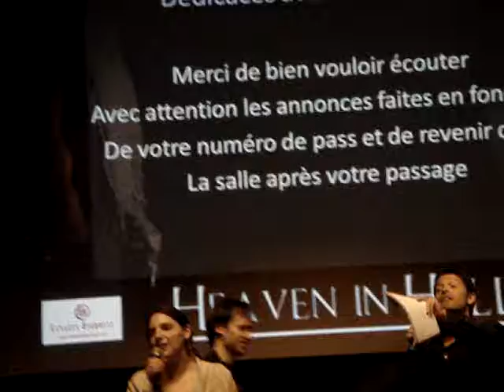Convention Heaven in Hell Misha Collins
Vente aux enchère du script de Misha de l'épisode 5x22 par Misha collins :D